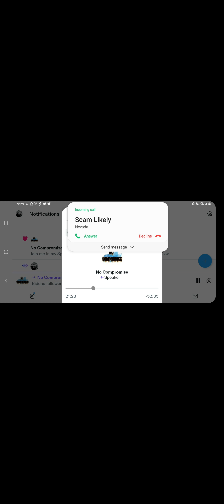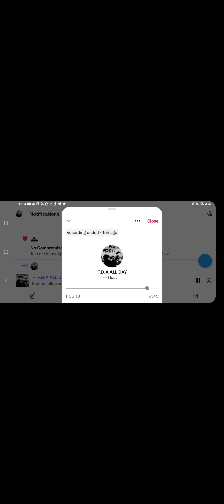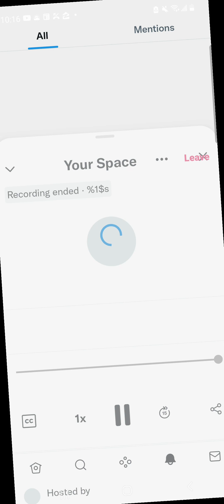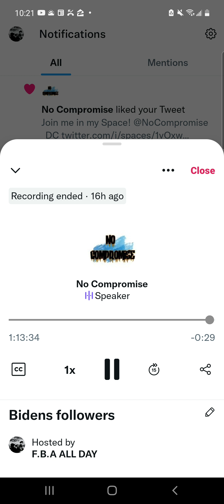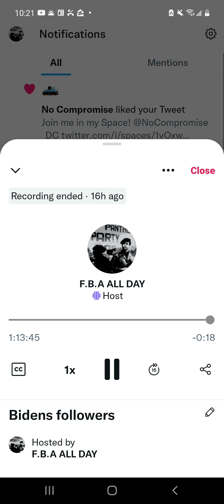No I Don't Know: Biden followers